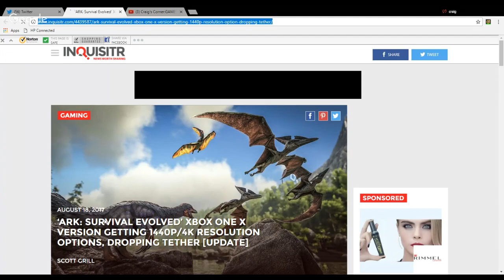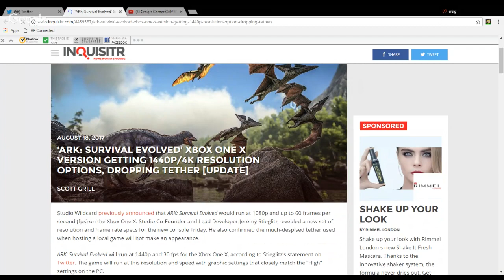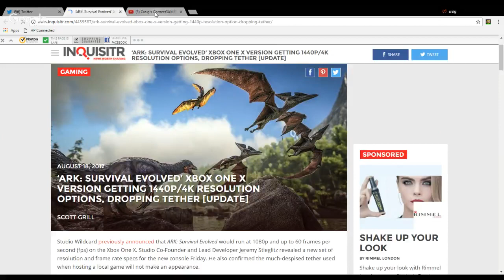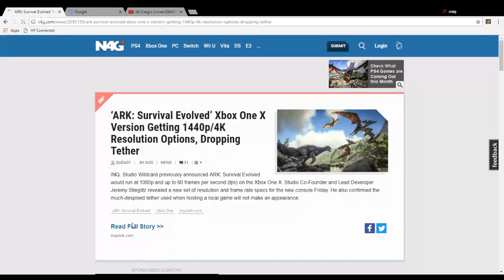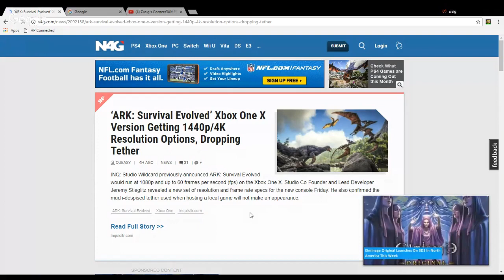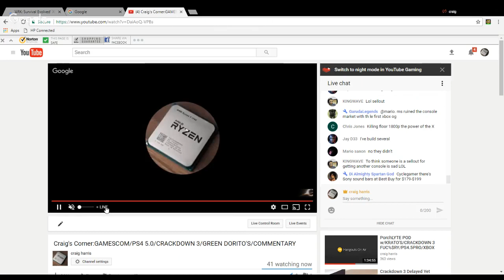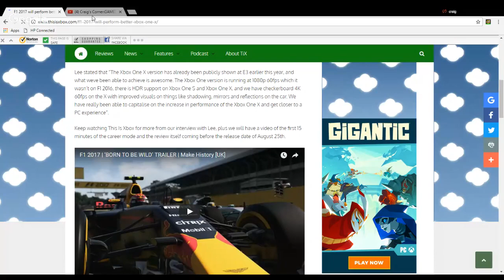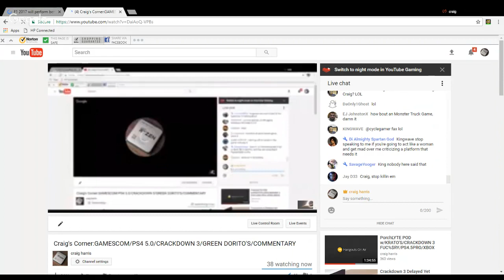Craig's Corner:GAMESCOM/PS4 5.0/CRACKDOWN 3/GREEN DORITO'S/COMMENTARY